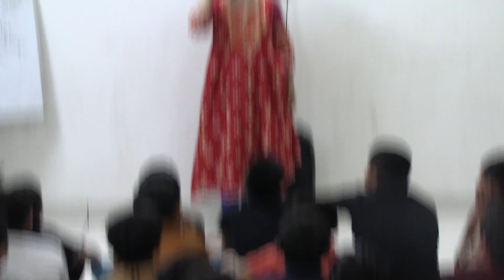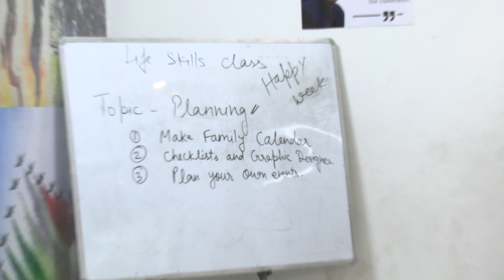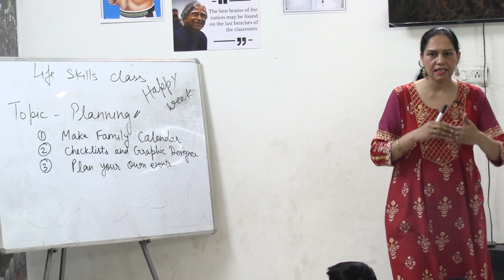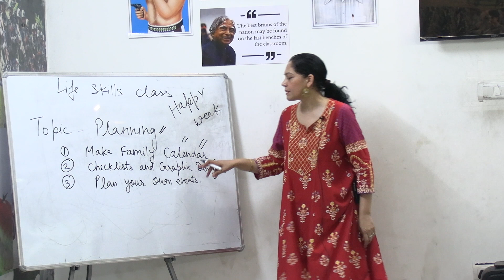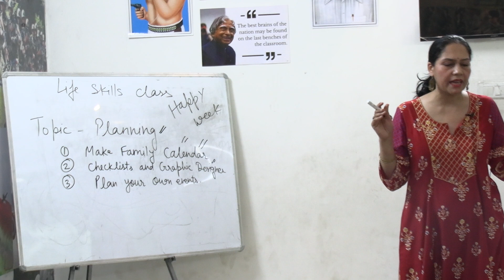Life Skill Class |AAP BHI DEKHEN |Saturday Special video| by nitika Bhola | VIKRAMADITYA ACADEMY FBD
Life Skill Class |AAP BHI DEKHEN | Saturday special by nitika Bhola | VIKRAMADITYA ACADEMY FBD

RIMC VIDEOS
RIMC MATHE
RIMC ENGLISH
RIMC GK
RIMC WORLD GEOGRAPHY
RMS VIDEOS
RMS VIDEOS
RMS MATHE
RMS ENGLISH
RMS GK
RMS WORLD GEOGRAPHY
RMS VIDEOS

MILITARY VIDEOS
MILITARY COACHING
MILITARY SCHOOL COACHING
MILITARY SCHOOL TEACHING VIDEOS

I

RMS SILECTON
RMS INDIA
rms chail h.p
rms chail
rashtriya military school
rashtriya school admission proces
rashtriya school admission
rashtriya school admission 9 class
rashtriya school admission 8 class
rashtriya school admission 7 class

rimc admission
rrimc full details
rimc class
rimc class 8 book
rimc class
rimc
rimc interview
rimc
rimc admission form 2021-22
rimc school

RIMC, SAINIK SCHOOL AND MILITARY SCHOOL COACHING

ONLINE AND OFFLINE COACHING

VIKRAMADITYA ACADEMY

OUR ADDRESS :- PLOT NO 11 , OPP AMRITA HOSPITAL
SEC 88 , GREATER FARIDABAD